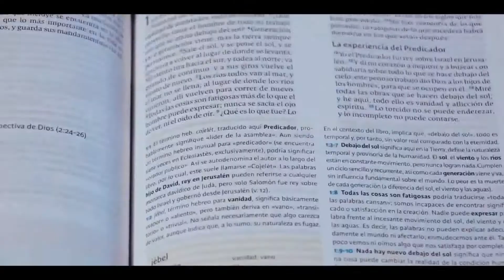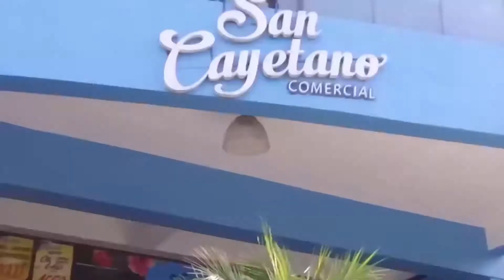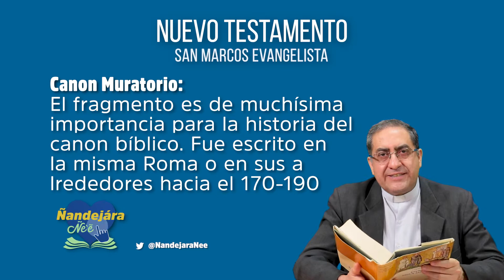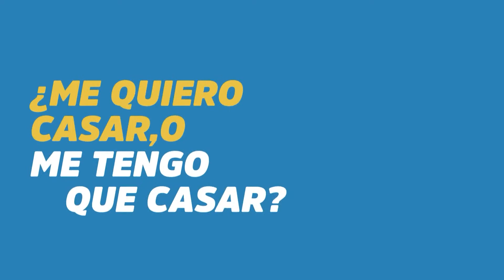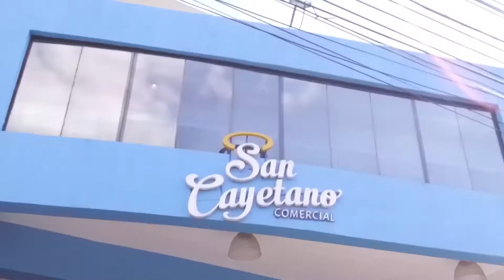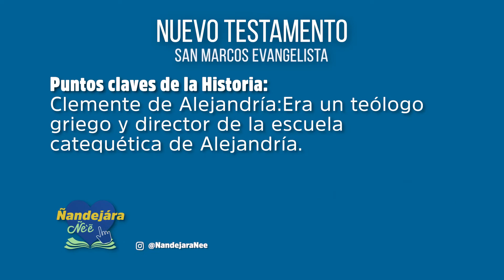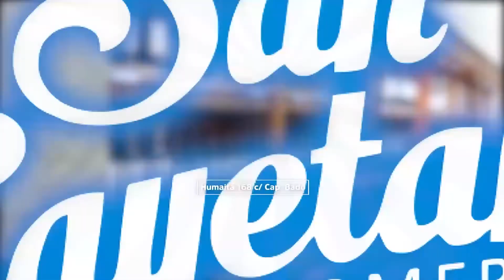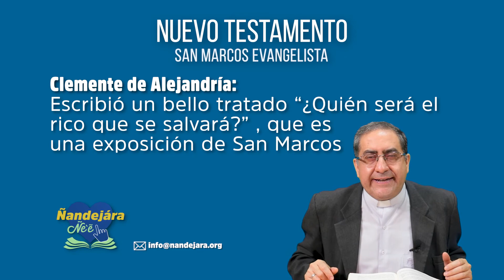Ñandejára Ñe'e - nuevo testamento (07/08/2020)